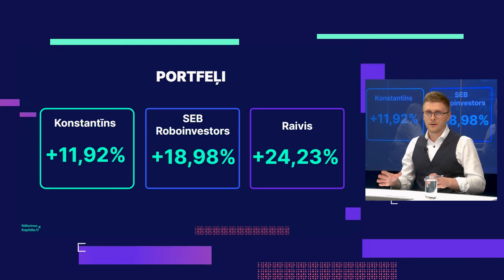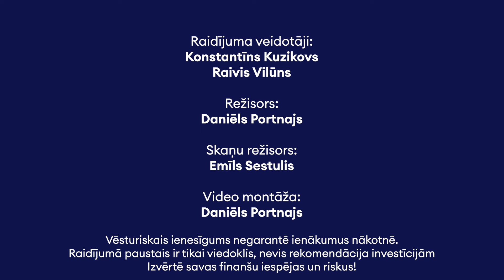Lai VID neelpo pakausī. Kādi nodokļi jānomaksā investoriem, "Nākotnes kapitāls"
Akcijas, obligācijas, aizdevumi un kriptovalūtas. Visi šie četri ir finanšu instrumenti, bet Valsts ieņēmumu dienesta (VID) acīs katrs no tiem ir mazliet citādāks, tātad attiecīgi arī investoram, kas izvēlās tos izmantot, jāņem vērā, ka nodokļu nomaksas kārtība var atšķirties. Lai skaidrotu, kādas ir šis nianses raidījumā “Nākotnes kapitāls” viesojās VID inspektores.